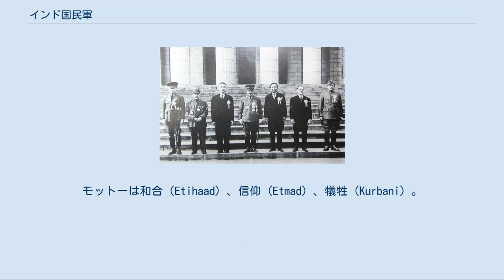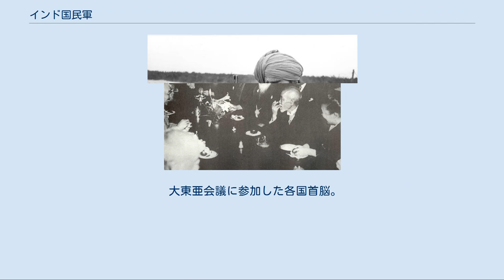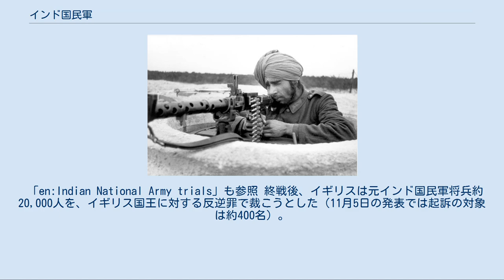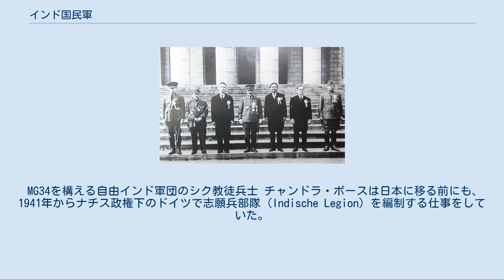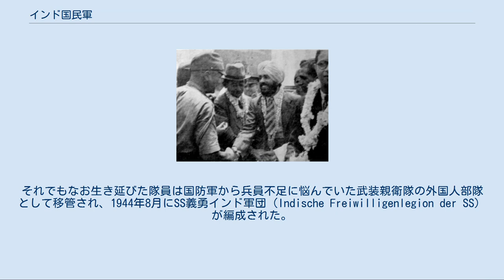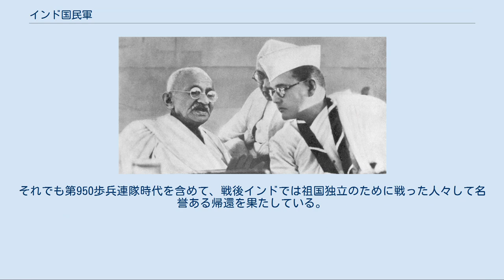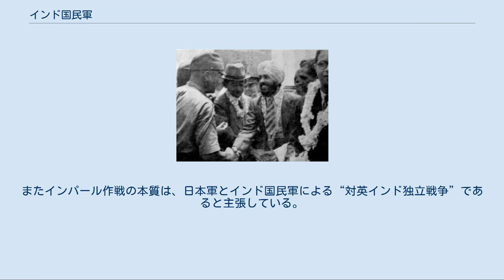インド国民軍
インド国民軍（インドこくみんぐん、Indian National Army、略号：INA）は、太平洋戦争中に日本軍の支援によって設けられた、英印軍の捕虜のインド人転向者を中心とした軍隊。
モットーは和合（Etihaad）、信仰（Etmad）、犠牲（Kurbani）。
 当初は日本軍がマレー作戦を優勢に進めるための補助戦力としてゲリラ部隊的な色彩も強かったが、インド独立運動の英雄の1人であるスバス・チャンドラ・ボースが来日し、イギリス領インド進攻作戦が具体的に検討され始めてから次第に重装備化され、本格的な軍隊となった。
大本営の南方作戦に当初にはインドを攻略する計画は含まれていなかったが、現地で工作支援に当たったF機関によってインド独立を考えていた。
2016年にはモディ首相は「イギリスが戦勝国であるにも関わらずインドから撤退したのはガンジーのためではなく、インド国民軍のためである」との英国の機密文書を公開し、インド国民軍を再評価している。
 日本の参謀本部は1941年7月ごろから対英戦争の勃発を想定して、マレー半島における英印軍兵士工作に着手した。
責任者として指名された藤原岩市は、タイのバンコクで極秘にインド独立運動を展開していたインド独立連盟のプリタム・シンに接触するとともに、F機関を結成した。
 藤原岩市と握手を交わすモーハン・シン大尉（1942年） そして太平洋戦争の勃発とともに、F機関とインド独立連盟もマレー作戦に参加し、英印軍兵士に対する工作活動を展開。
マレー半島西岸の街アロールスターで投降してきたモーハン・シン大尉に、投降してきたインド人兵の統括をゆだね、モーハン・シンはいったんは答えを保留したものの、日本軍とインド人兵を対等に扱うことなどを条件にこれを承諾。
こうして日本軍はマレーやシンガポールで英軍と戦闘中に捕虜となった英印軍将兵の中から志願者を募って「インド国民軍」を編制した。
この軍隊は「白人支配からアジアを解放するための組織」とされた。
 さらに参謀本部は、インド国民軍の今後の展開についてインド独立運動家で日本に亡命していた印度独立連盟のラース・ビハーリー・ボースに意見を尋ね、1942年3月に、東京において印度独立連盟を含む在日インド独立運動家とインド独立連盟、インド国民軍（旧英印軍兵士）の代表が会議を行うこととなった（東京山王会議）。
 犬養毅や頭山満らと歓談するラース・ビハーリー・ボース だが、元々「イギリス軍人」として従軍し、「イギリス人である」という意識が強かったモーハン・シンら親英的な一部の旧英印軍兵は、日本などのイギリスの敵国と手を組んだ上で、宗主国のイギリスを打倒し独立することを目指すビハーリー・ボースやA.M.ナイルら在日インド独立運動家を「日本の傀儡に堕する傾向がある」と見なし、在日インド独立運動家も旧英印軍兵内の親英派を「親英的で独立心に欠ける」と見るなど、内部対立が早くも芽生え始めていた（なお、その間に立つことを期待されていたプリタム・シンは、会議に向かう途中に飛行機事故で死亡している）。
 6月のバンコク会議においても両者の対立は見られたが、英印軍の大尉でしかなかったモーハン・シンが、その後数千人単位にまで拡大したインド国民軍の統率を執ることが不可能となってきたことや、軍を私物化する傾向を見せたことから、モーハン・シンに対するインド国民軍内の不信と反発が急速に拡大し、最終的にインド国民軍はインド独立連盟（インド独立連盟と印度独立連盟が合流したもの。議長はビハーリー・ボース）の管轄下に入ることとなった。
 なお、バンコク会議においては、ビルマ国境からインド国民軍をインドに侵入させインド国内の反英運動と共闘する構想や、インド国民軍の地位を日本軍などと同等にすることを要望する宣言も出され、岩畔機関（F機関を発展的に改組したもの。機関長は岩畔豪雄）を通じて日本政府に回答を要求した。
だが日本軍はビハーリー・ボースに対して消極的な回答しか示さず、しかも一切の公表を控えるよう要請したため、ビハーリー・ボースと対立していたモーハン・シンら元英印軍の一部はビハーリー・ボースを「日本軍の傀儡」だとインド国民軍内外で喧伝するようになった。
 さらに旧英印軍兵士のN・S・ギルがイギリスへのスパイ容疑で逮捕されるという事件が起こると、その極端な言動が嫌われ、もはやインド独立連盟のみならずインド国民軍の旧英印軍兵...